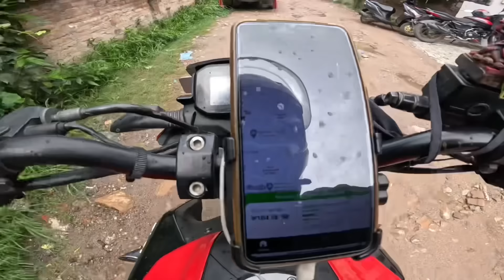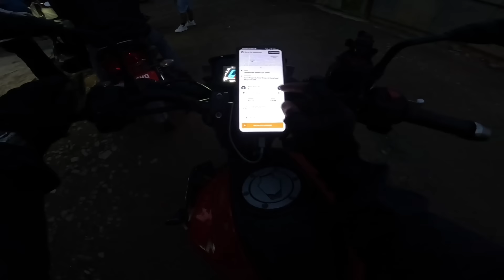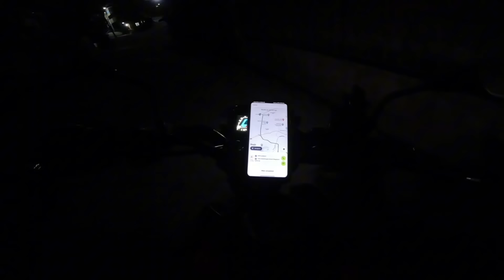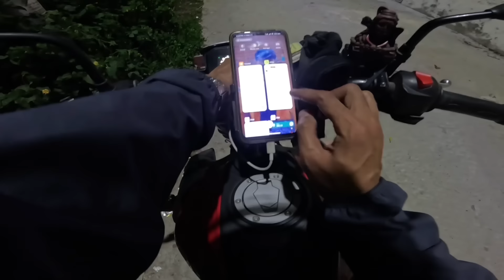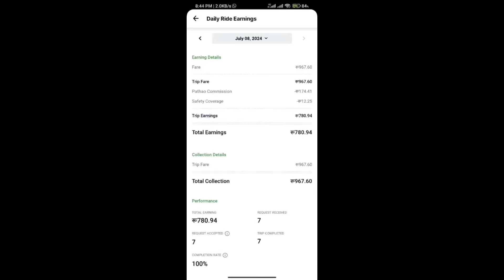Offline Rider ले दुख दियो। Pathao Indrive Daily Income Vlog